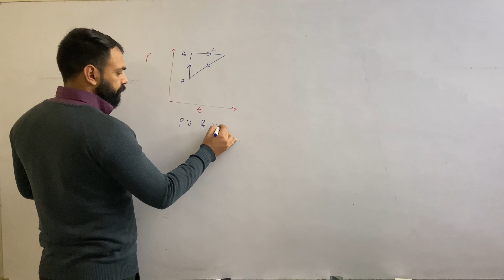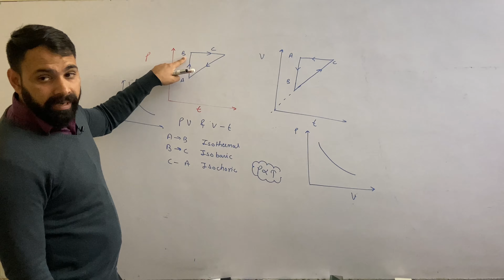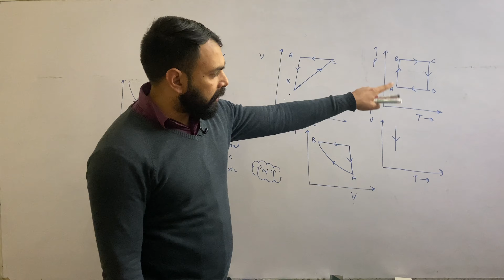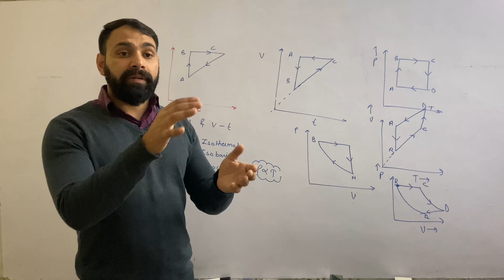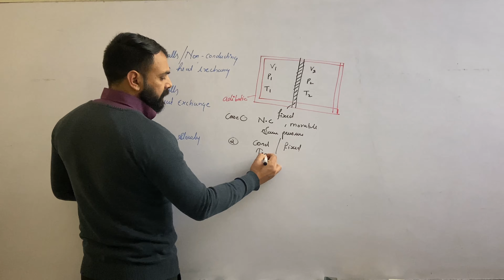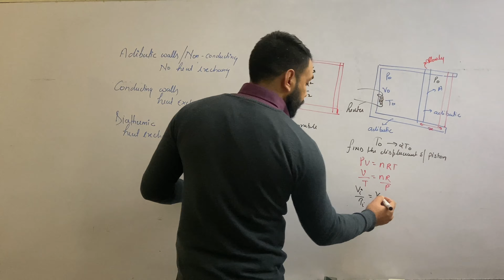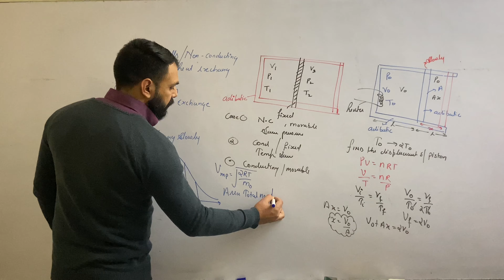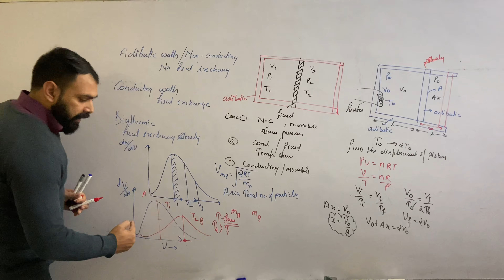L-4 | KTG | Maxwell Distribution Curve | Concept of Adiabatic Walls | Diathermal wall | By Vivek Sir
In thermodynamics, a diathermal wall between two thermodynamic systems allows heat transfer but do not allow transfer of matter across it.

The diathermal wall is important because, in thermodynamics, it is customary to assume a priori, for a closed system, the physical existence of transfer of energy across a wall that is impermeable to matter but is not adiabatic, transfer which is called transfer of energy as heat, though it is not customary to label this assumption separately as an axiom or numbered law.

In thermodynamics, an adiabatic wall between two thermodynamic systems does not allow heat or chemical substances to pass across it, in other words there is no heat transfer nor mass transfer.

In theoretical investigations, it is sometimes assumed that one of the two systems is the surroundings of the other. Then it is assumed that the work transferred is reversible within the surroundings, but in thermodynamics it is not assumed that the work transferred is reversible within the system. The assumption of reversibility in the surroundings has the consequence that the quantity of work transferred is well defined by macroscopic variables in the surroundings. Accordingly, the surroundings are sometimes said to have a reversible work reservoir.

Along with the idea of an adiabatic wall is that of an adiabatic enclosure. It is easily possible that a system has some boundary walls that are adiabatic and others that are not. When some are not adiabatic, then the system is not adiabatically enclosed, though adiabatic transfer of energy as work can occur across the adiabatic walls.

The adiabatic enclosure is important because, according to one widely cited author, Herbert Callen, "An essential prerequisite for the measurability of energy is the existence of walls that do not permit the transfer of energy in the form of heat."[1] In thermodynamics, it is customary to assume a priori the physical existence of adiabatic enclosures, though it is not customary to label this assumption separately as an axiom or numbered law.
It was first defined and used for describing particle speeds in idealized gases, where the particles move freely inside a stationary container without interacting with one another, except for very brief collisions in which they exchange energy and momentum with each other or with their thermal environment. The term "particle" in this context refers to gaseous particles only (atoms or molecules), and the system of particles is assumed to have reached thermodynamic equilibrium.[1] The energies of such particles follow what is known as Maxwell–Boltzmann statistics, and the statistical distribution of speeds is derived by equating particle energies with kinetic energy.

Mathematically, the Maxwell–Boltzmann distribution is the chi distribution with three degrees of freedom (the components of the velocity vector in Euclidean space), with a scale parameter measuring speeds in units proportional to the square root of
T
m
{\displaystyle T/m} (the ratio of temperature and particle mass).[2]

The Maxwell–Boltzmann distribution is a result of the kinetic theory of gases, which provides a simplified explanation of many fundamental gaseous properties, including pressure and diffusion.[3] The Maxwell–Boltzmann distribution applies fundamentally to particle velocities in three dimensions, but turns out to depend only on the speed (the magnitude of the velocity) of the particles. A particle speed probability distribution indicates which speeds are more likely: a particle will have a speed selected randomly from the distribution, and is more likely to be within one range of speeds than another. The kinetic theory of gases applies to the classical ideal gas, which is an idealization of real gases. In real gases, there are various effects (e.g., van der Waals interactions, vortical flow, relativistic speed limits, and quantum exchange interactions) that can make their speed distribution different from the Maxwell–Boltzmann form. However, rarefied gases at ordinary temperatures behave very nearly like an ideal gas and the Maxwell speed distribution is an excellent approximation for such gases. Ideal plasmas, which are ionized gases of sufficiently low density, frequently also have particle distributions that are partially or entirely Maxwellian.[4]